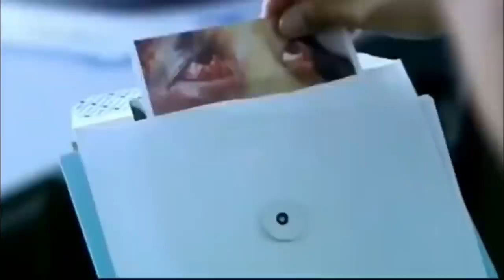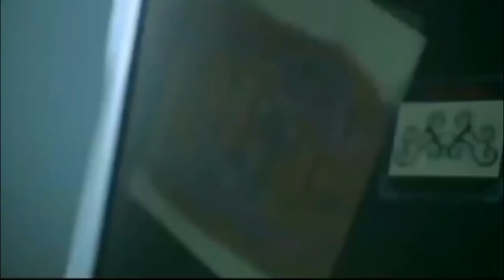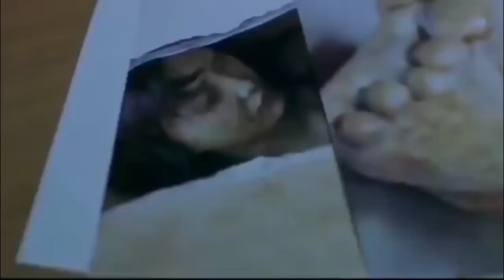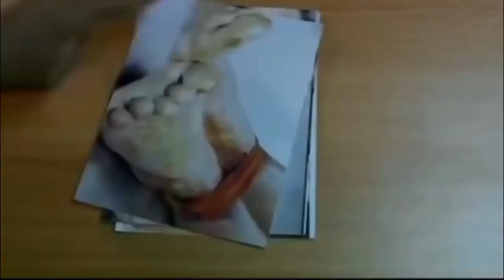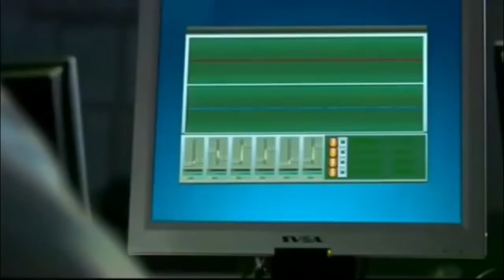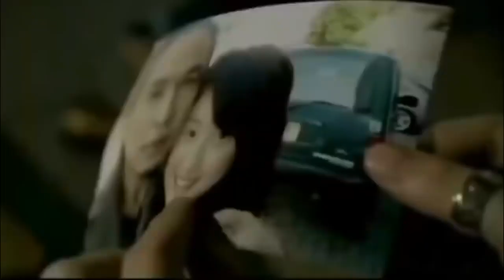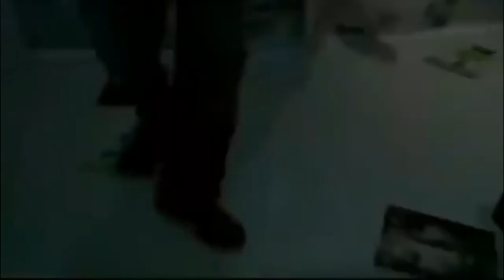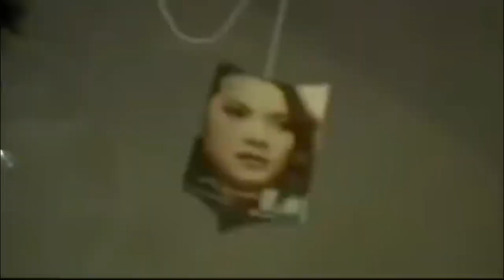ALIVE KOREAN MOVIE FULL EPISODE (tagalog dubbed) Korean movie horror/Arizah style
0.0mhz korean movie watch online
korean horror movie 0.0mhz
download korean movie 0.0mhz
korean airlines 007 movie
0.0mhz korean movie eng sub
missing 1 korean movie
missing 1 korean movie 2009
number 1 korean movie
tazza 1 korean movie
1 day korean movie
3 days korean movie
3 iron korean movie
3 iron korean movie watch online with english subtitles
tazza 3 korean movie
no 3 korean movie
3 iron korean movies
bullies 3 korean movie english subtitles
korean movie 49 days
korean movie 4 seasons
korean movie 4th place
49 days korean movie
korea movie 49 days
forgotten korean movie 480p download
mrtv 4 korean movies
4 idiots korean movie
ash 4 korean movie
mrtv 4 korean movies 2019
mrtv 4 korean movies series
4 seasons korean movie
5 korean movie
5 korean movies to watch
5 korean movies you shouldn't watch with your parents
top 5 korean movies 2019
top 5 korean movies of all time
top 5 sad korean movies
top 5 korean movie
korean movie new project ep 66
6 korean movie
6 years in love korean movie
number 6 korean movie
wild strawberry 6 korean movie
6-5=2 korean movie
6 years in love korean movie eng sub
6 years in love korean movie watch online
7 days korean movie
cell 7 korean movie
cell no 7 korean movie
cell number 7 korean movie
7 kogustaki mucize korean movie
82 korean movie eng sub
9 iron korean movie
missing 9 korean movie
9/11 korean movie
imdb 9 rated korean movies